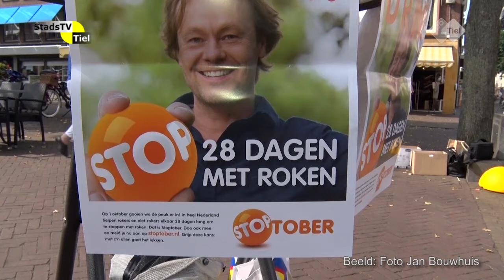StadsTV Tiel Actueel - Frans Duijts daagt wethouder Driessen uit om te stoppen met roken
In Tiel moedigde Frans Duijts de rokende wethouder Driessen uit om mee te doen door het doorgeven van een grote oranje Stoptoberbal.
 Wethouder Driessen heeft de bal aangenomen en zal vanaf 1 oktober in ieder geval 28 dagen niet roken.

Deze actie vond plaats op 16 september op De Markt in Tiel. Na het doorgeven van de Stoptoberbal deelden de wethouder, Frans Duijts en een team van GGD Gelderland-Zuid flyers en ballen uit aan het winkelend publiek.